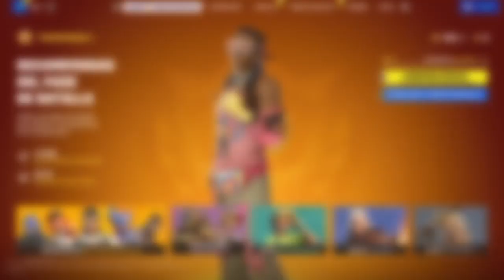🙀*NUEVO CAPÍTULO 4*🙀 VIENDO TODAS LAS NUEVAS RECOMPENSAS | Fortnite: Battle Royale